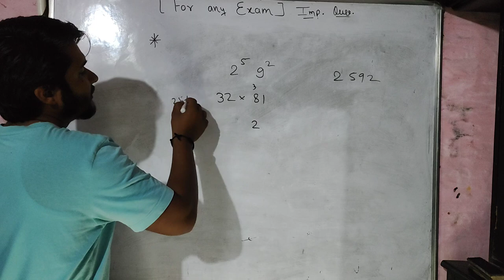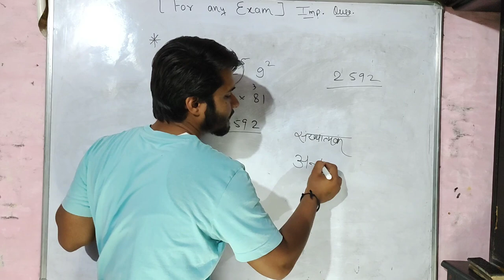Q 142, एक विद्यार्थी को 2⁵•9² लिखने को कहा गया परंतु उसने 2592 लिख दिया , इन दोनो में कितना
एक विद्यार्थी को 2⁵•9² लिखने को कहा गया परंतु उसने 2592 लिख दिया , इन दोनो में कितना संख्यात्मक अंतर है।

DSSSB PRT
DSSSB TGT
DSSSB PGT
UPTGT
UPPGT
STET
CTET
UPTET
HTET

UPCONSTABLE
SUB INSPECTOR
DELHI POLICE
UPCOMMING CONTENT
SSC CGL
SSC CHSL
SSC MTS